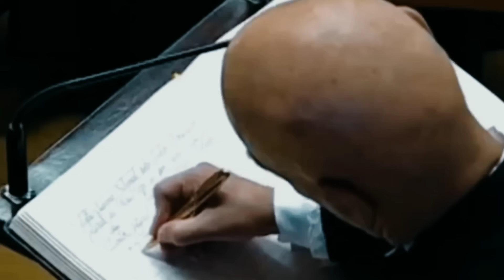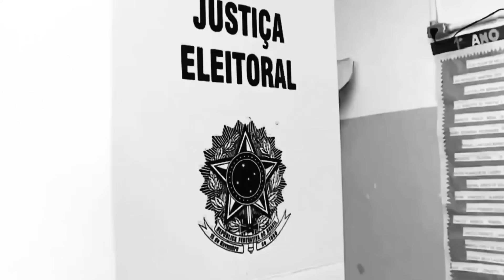BASTIDORES 🚨 Paulo Figueiredo revela tentativa de acordo para salvar o Moraes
Aposte com quem aposta na liberdade 🗽